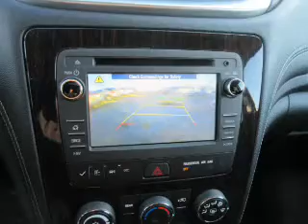2016 Chevrolet Traverse P5158 - Princeton IN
Year: 2016
Make: Chevrolet
Model: Traverse
Trim: LT
Engine: 3.6 liter 6 Cylindercylinder
Transmission: 6-Speed Automatic
Color: Black
Mileage: 1
Address:
2843 State Rd 64 West
Princeton, IN 47670
VIN:1GNKRGKD7GJ245879